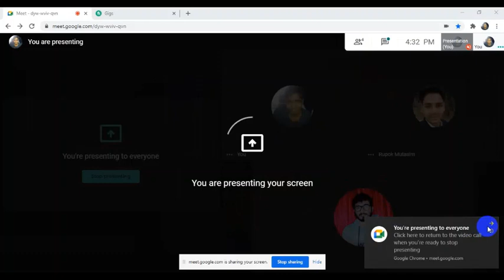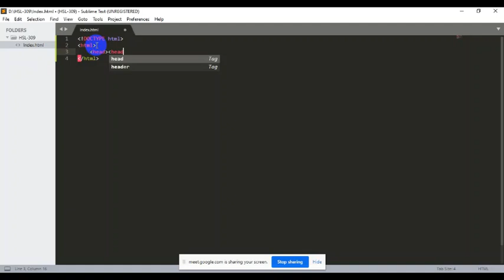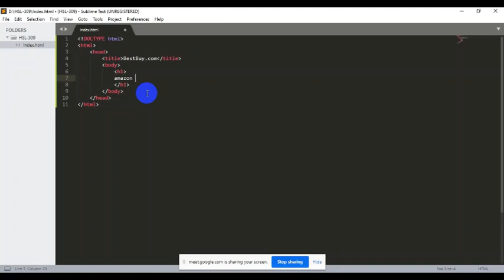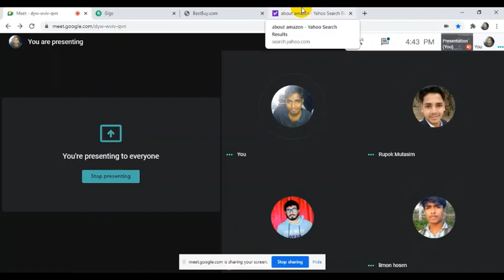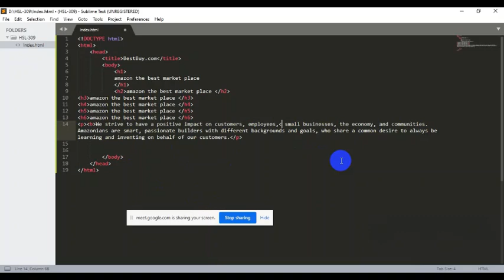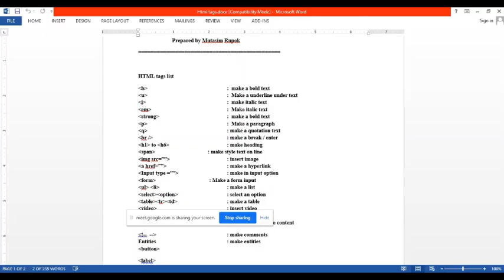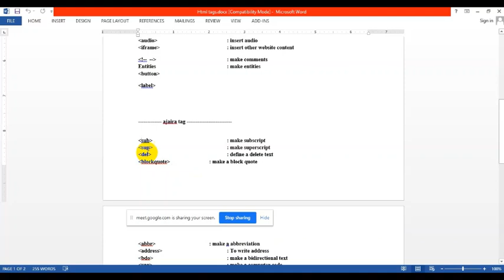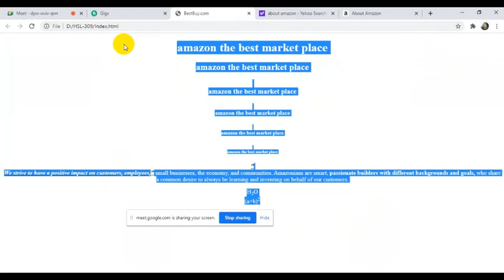HSL RAN 309 Evening Tu TH Class 22 Part 02 About html